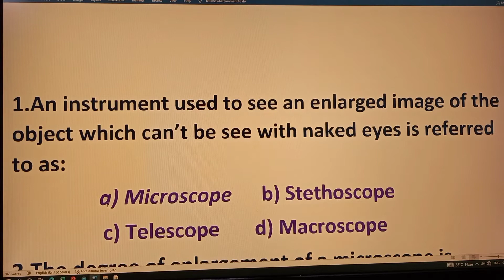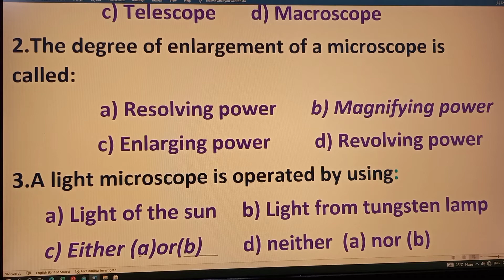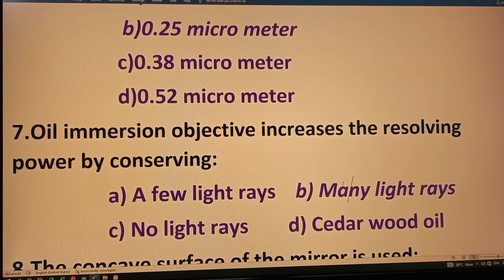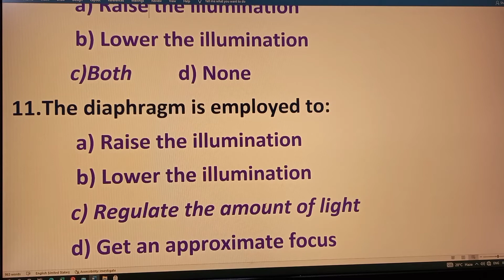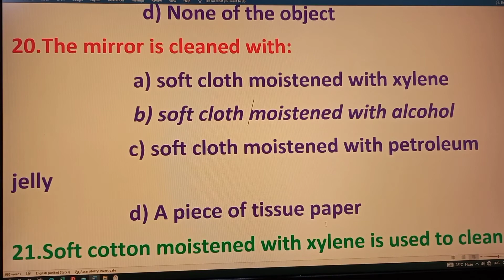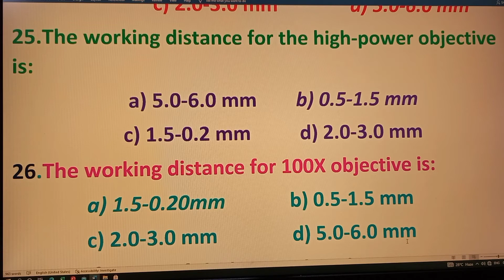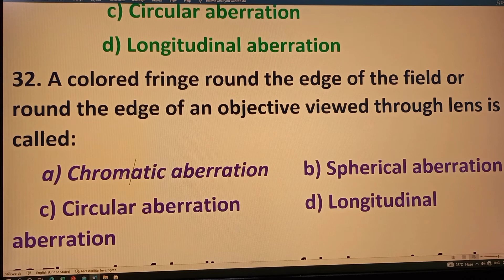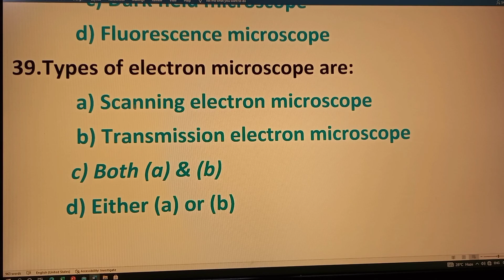M.C.Q And Answer On Microscope_ Paramedical Exam Preparation in Bengali......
Dear viewers in this video basic mcqs and answer are taken from Microscope to cover Microscop section for all medical lab technologists , medical laboratory technicians Lab.Assistant Lab.Superintendent and Nursing other competitive exam. These mcqs will help you a lot in your  government semi Govt. and private competition exams.